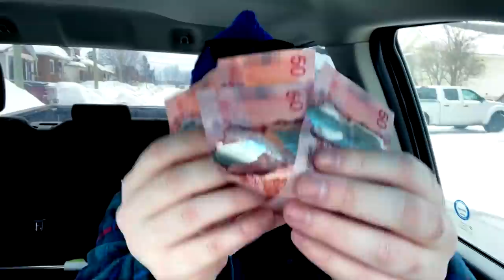POPEYES FEAST TRUKBANG